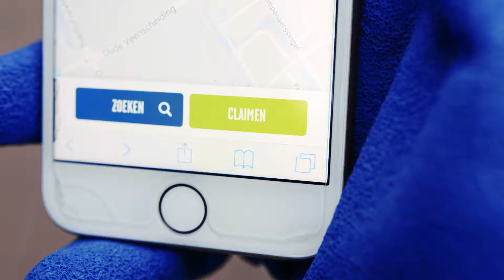Rotterdam Noord in actie met schoon op de kaart!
Flesjes in de bak en schoon op de kaart.